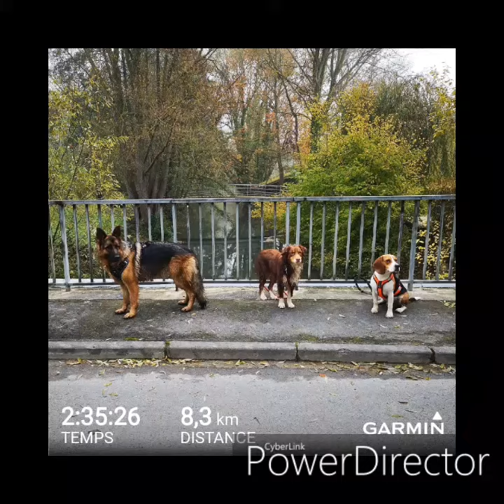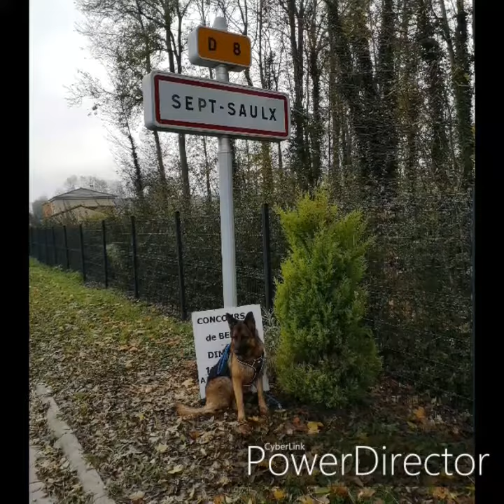Visorando du dimanche 17novembre 2019 à Sept Saulx (51)